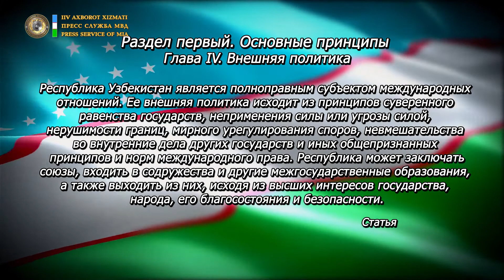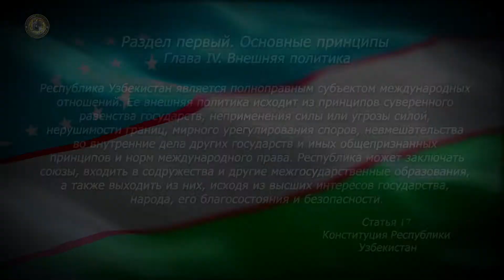Конституция Республики Узбекистан. Глава IV. Статья 17